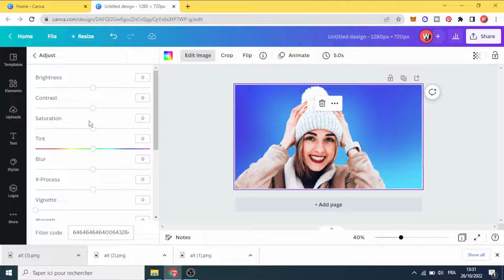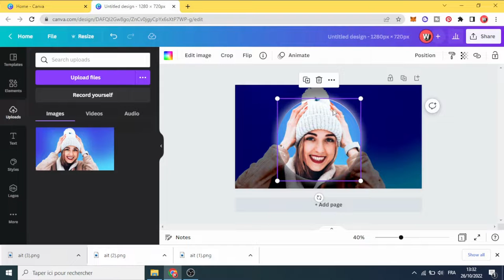How to Create Spotlight Effect in Canva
Tutorial on How to Create Spotlight Effect in Canva